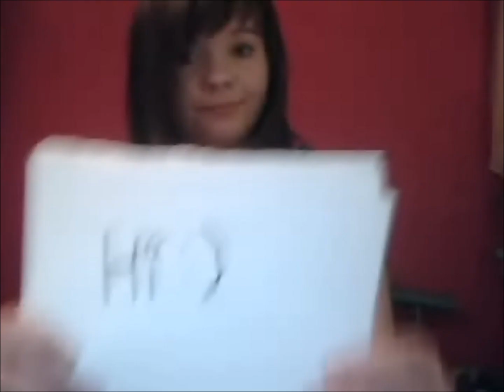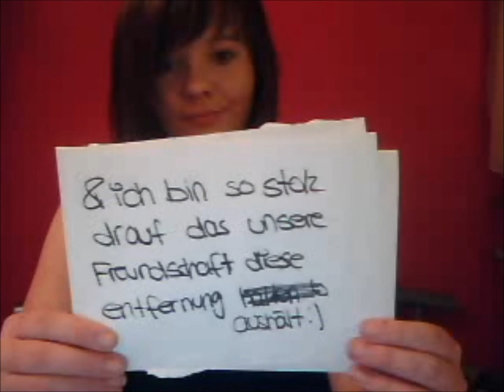Nichtmal die 800km kann unsere Freundschaft kaputt machen !:)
So c:
ich weiß ich mach viele Viedos an mein besten o;
aber ist auch so, das ich letzterzeit scheiße zu ihm war , nicht so 100% für ihn da sein konnte, was auch immer in wir vor ging.
Malte? ich liebe dich und das weisst du und es tut mir so leid das ich nicht für dich da war, das ich scheiße war oder so ;s
ja, er wohnt ca. 800km weg von MIR! das es jetzt endlich mal weg ist das thema. ich bekomm so viele nachrichten, ob er wirklich so weit weg ist blablabla.
Macht doch mal kein drama drauf danke. weil es nichts anderes ist wie ne fernbezihung.. nur das wir halt beste freunde sind. und das uns keiner kaputt machen kann, nicht die freund/in andere leute oder überhaupt die entfernung. neh malte?:)
wir telefoniren, schreiben reden, lachen, und wenn wir uns treffen wie andere 'beste freunde' auch. aber hey, für was gibts auch heutzutage die cam obwohl wir haben noch nie gecamt:D:D aber malte? es tut mir aufjedenfall leid und ich liebeee dich so sehr BESTE FREUNDE für immer (: